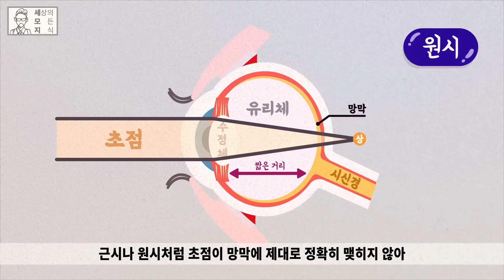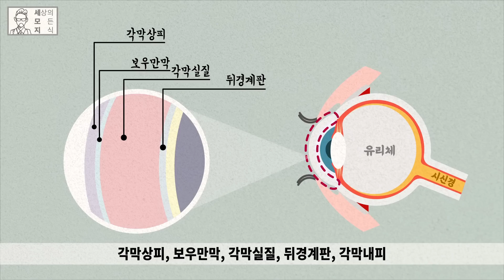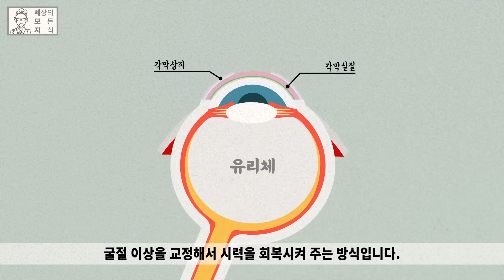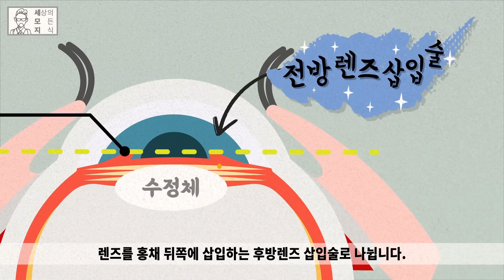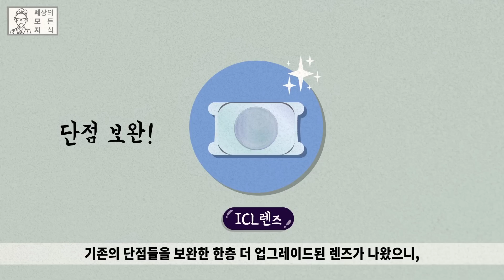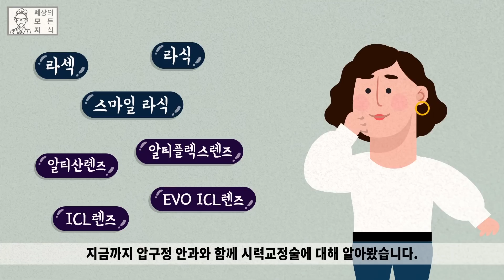라식 vs 라섹 vs 렌즈삽입술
1980년대, 레이저 기술이 발전하면서 나빠진 시력을 회복하는
레이저 시력교정술이 등장하기 시작합니다.
바로 라식과 라섹, 과연 라식과 라섹은 어떤 차이가 있는것일까?
그리고 이후 등장한 스마일 라식이란 또 뭘까?
한편, 레이저로 시력을 교정하는 대신 눈 속에 렌즈를 삽입하여 교정하는
안내 렌즈 삽입술이 등장하게 된다.
이건 또 홍채 위에 렌즈를 넣는 전방렌즈삽입술과
홍채 밑에 렌즈를 넣는 후방렌즈삽일술로 나뉜다.
이들은 또 어떤 차이가 있는지 시력교정술에 관한 모든 걸 알아보자!

본 영상은 압구정안과와 함께 제작하였습니다.
압구정안과의 다른 영상을 보실분은 아래링크에서 확인하시면 됩니다.